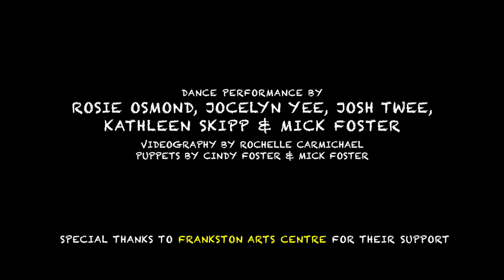Mick's Rainy Day - My Teddy Bear's Dancing Today - Foster the Arts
A Song and Dance with Mick